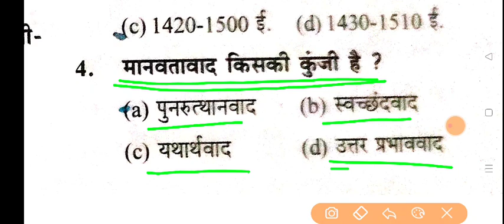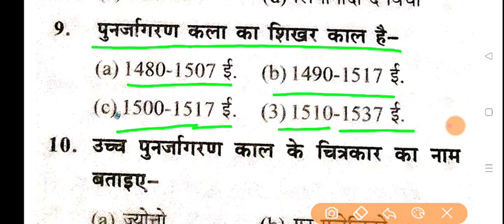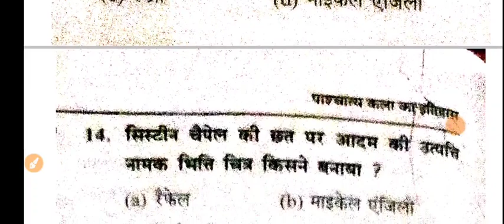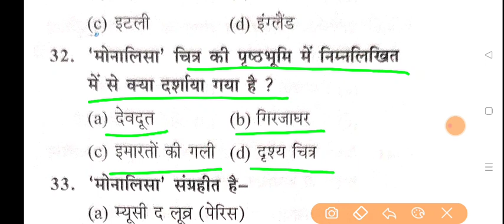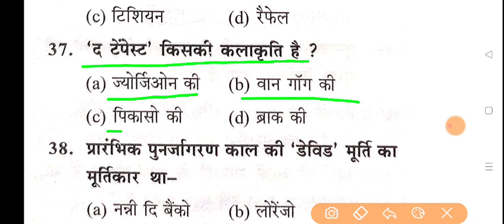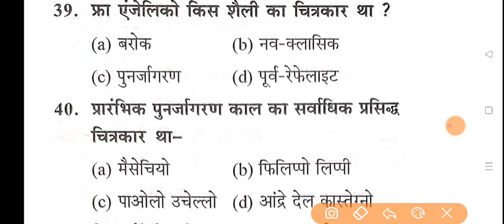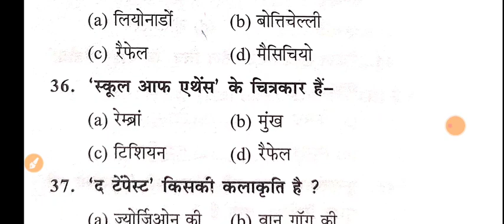pravidhikkala || smart kala revision || Ambrish sir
Notes ki booking aur supply start h..(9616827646)
पहले बुक करें पहले पाऐं -
नोट्स की विशेषता - भारतीय चित्रकला का इतिहास + यूरोपीय चित्रकला का इतिहास + समकालीन कलाकार + स्थापत्य कला + मूर्तिकला + विविध + कला दीर्घा सूची + प्रमुख चित्र एवं चित्रकारों की सूची

🔥 टीजीटी कला के लिए अम्ब्रीश सर का नया बैच 1 जून से शुरू हो रहा है🔥
नोट ! इस बैच में केवल 50 सीट ही है जल्द ही प्रवेश लें।
फीस - 1299
📍कोर्स में निम्न सुविधायें मिलेंगी📍
👉टीजीटी कला के संपूर्ण सिलेबस का वीडियो क्लास(*पाश्चात्य सहित)
👉पीडीएफ नोट्स
👉 प्रैक्टिस टेस्ट
👉असाइनमेंट
👉ग्रुप डिस्कशन
किसी भी प्रकार के हेल्प के लिए - 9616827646